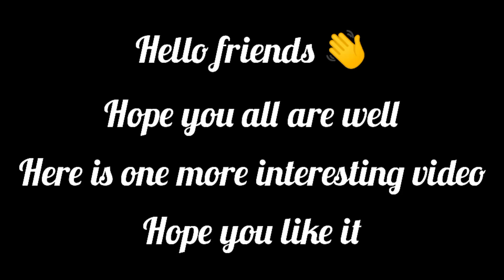DIY/ Happy friendship day card by Aish/ rainbow water fall greeting card/ pulling handmade crad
Happy friendship day card by Aish/ rainbow water fall greeting card/ pulling handmade crad